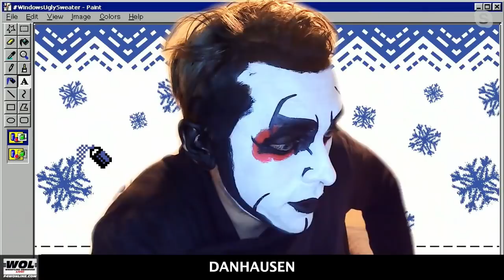This week's Raw died in the ratings: Wrestling Observer Live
Bryan and Mike discuss the low ratings of this week's Raw, beating their record for the lowest 18-49 rating. [December 8, 2021]